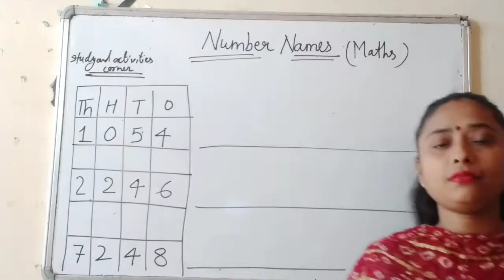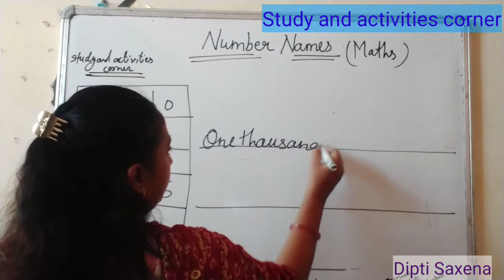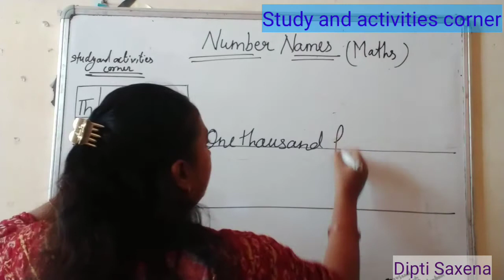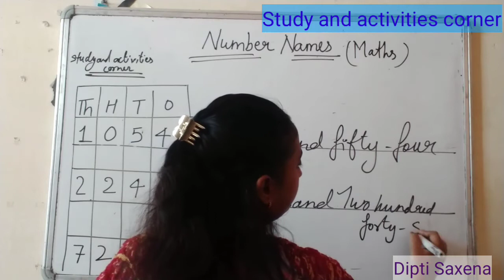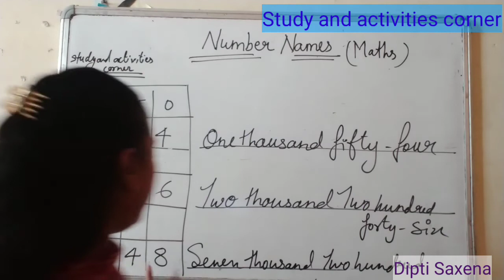Number Names सिखाने का आसान तरीका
इस क्लास में हम सीखेंगे के बच्चों को Number Names कैसे सिखाते हैं और बच्चा खुद देखेगा कि Number Names कैसे करते हैं, बहुत आसान तरीका है क्लास को पूरी देखेगा बीच में मत छोड़िएगा।

आसान तरीके से गिनती कैसे सिखाएं।

आसान तरीके से बच्चों को जमा के सवाल कैसे सिखाएं या बच्चा कैसे सीखे।

देखने के लिए बहुत बहुत बहुत धन्यवाद 🙏

अगर मेरा चैनल अच्छा लगे आप लोगों को तो जरूर सब्सक्राइब कीजिएगा ,लाइक कीजिएगा और शेयर कीजिएगा कमेंट में मुझे बताइएगा मैं और किस किस टॉपिक पर आपके सामने प्रेजेंट हूं।